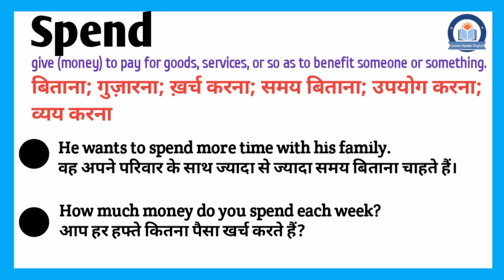Spend meaning in Hindi | Spend ka matlab kya hota hai | Spend meaning Explained in Hindi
इस वीडियो में आप Spend का हिंदी में मतलब समझेंगे और साथ में Spend का pronunciation भी सीखेंगें यानि की आप Spend के अर्थ के साथ साथ ये भी सीखेंगें की Spend को कैसे बोले या Spend को बोलने का सही तरीका क्या है |